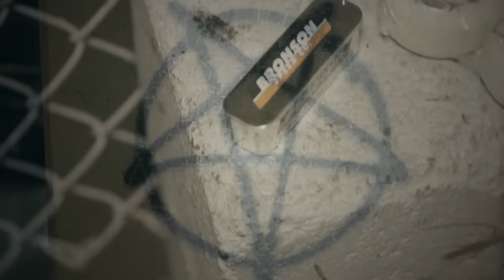Burnside Nights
Winter time in the Northwest means that sundown comes at 4:30 during the longest nights. This December, the PowerRider Crew took refuge under the lights at Burnside and busted out this ripping edit. D.I.Y or Die fuckers...

High Octane Series by PowerRider Wheels are out now, click the link to purchase

Filmed by: Elias Parise / @eliasparise

FuckWithTheJuice / OJWheels.com